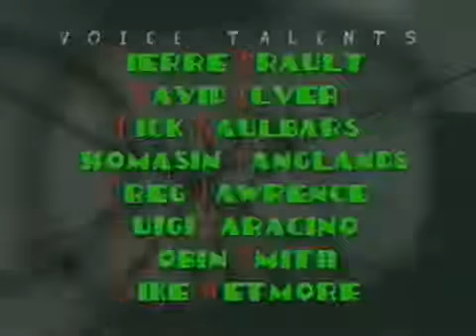Kevin Spencer Chile #4.14